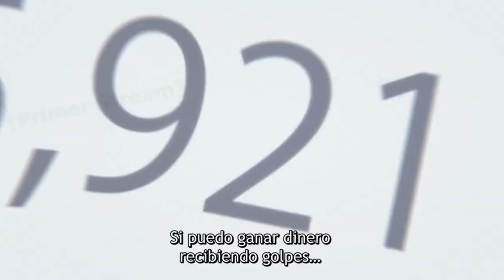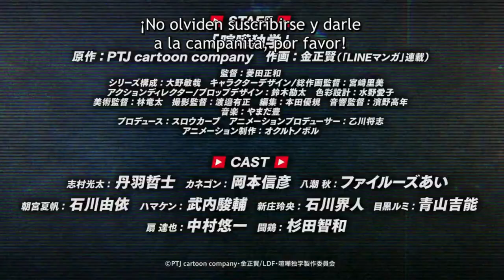VIRAL HIT (Ssaumdoghag) | Tráiler Oficial SUBTITULADO | Okuruto Noboru | Crunchyroll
¿Quieres ganar peleas?

¡Viral Hit llega el 11 de abril a Crunchyroll!

SINOPSIS

Hobin Yoo es un flaco estudiante de secundaria que es víctima de acoso, y está cansado de esa situación.
Es probablemente el último chico que esperarías que protagonizara un canal de NewTube que gira en torno a la pelea.
Pero después de seguir algunos consejos de un canal misterioso de NewTube, Hobin empieza a noquear a chicos más fuertes que él, y graba todo para subirlo a su canal de NewTube.
Así, empieza a ganar más dinero del que jamás hubiera soñado.
¿Podrá Hobin llevar ese ritmo de vida o eventualmente encontrará su rival? 💥👊

Viral Hit (en coreano: Ssaumdoghag, en japonés: Kenka Dokugaku) es un manhwa surcoreano lanzado como webtoon escrito por Taejun Pak e ilustrado por Kim Junghyun. Se ha serializado a través de la plataforma de webtoons Naver Webtoon de Naver Corporation desde noviembre de 2019.